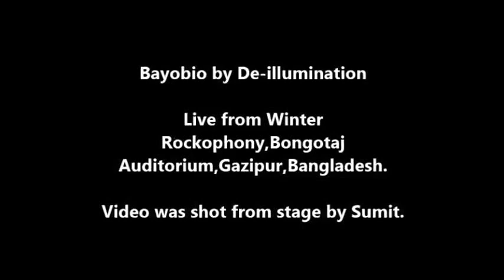De-illumination-"Bayobio" live from Gazipur,Winter Rockophony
The first Symphonic Rock/Metal from Bangladesh.Welcome to the official youtube channel.